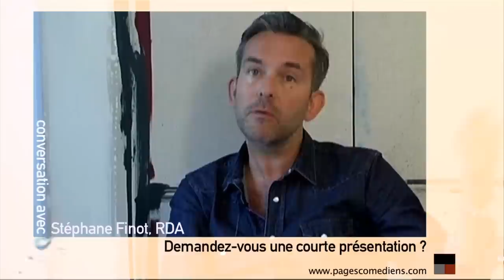Conversation avec Stéphane Finot - RDA 2/2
Tous les premiers lundis du mois, médiane - art & communication vous propose une conversation avec un professionnel du spectacle vivant ou de l'audiovisuel...